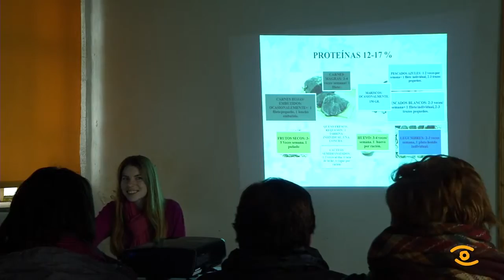A investigadora do CSIC Ascensión Marcos no Alimenatic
Somos o que comemos, alo menos esa é a idea que debemos interiorizar para ter unha mellor calidade de vida e dotar o noso organismo de maior protección ante as enfermidades. As froitas, verduras e deixar de lado os alimentos procesados é un bo comezo. Iso afirma a doutora Ascensión Marcos, investigadora do Consello Superior de Investigacións Cientificas, que ofreceu unha charla na Deputación sobre a nutrición e a prevención de doenzas, a inmunu nutrición. A práctica regular de exercicio, reducir os niveis de estres e unha alimentación equilibrada, axudará a fortalecer o nosos sistema inmunolóxico, o truco di, está en non privarse de nada, pero facelo con moderación. A educación e formación en nutrición é algo ao que os asistentes á conferencia lle dan moito valor. A charla da doutora Marcos forma parte de Alimentatic, un programa levado adiante pola Fundación Tic, que ten por obxectivo fomentar unha dieta saudable entre os lucenses de máis de 55 anos a través das novas tecnoloxías. Programa da Tic tamén inclúe 15 obradoiros que se están a impartir con grande éxito neste último trimestre do ano en todas as comarcas da provincia.